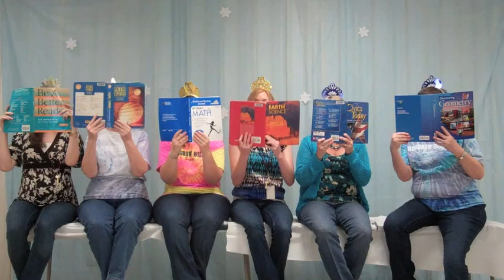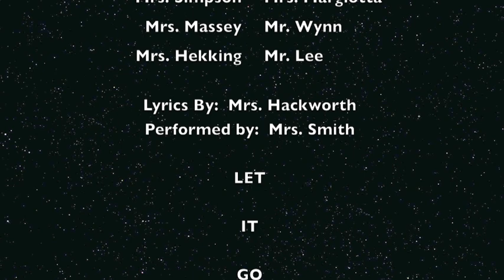Woodrow Let it go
Teachers motivating the kids for the upcoming SOL.